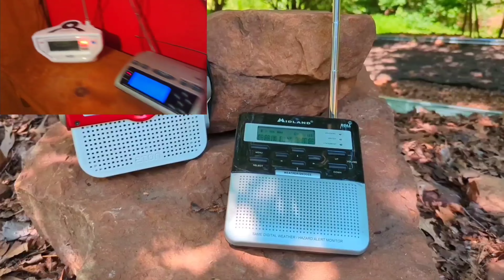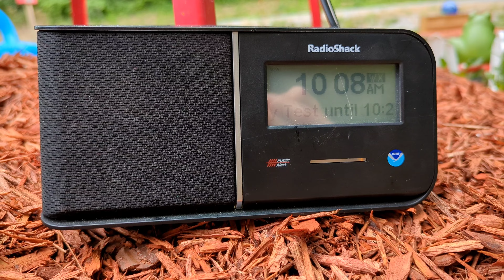EAS#283 Required Weeky Test WXM49 162.425 MHz